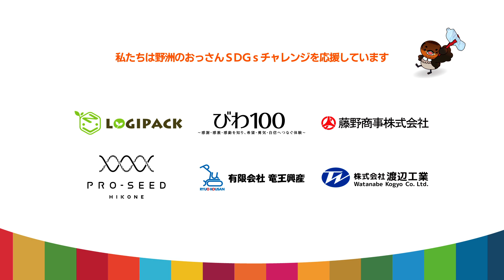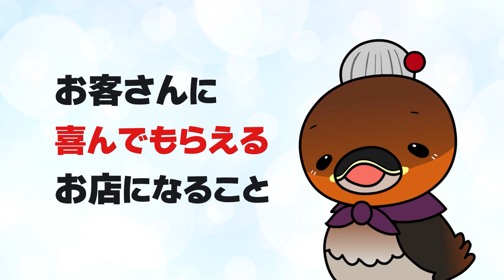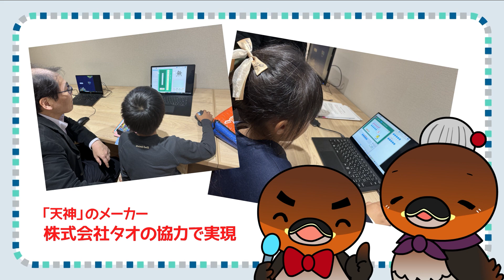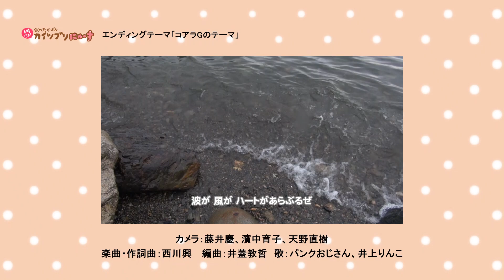2024/3/7放送・知ったかぶりカイツブリにゅーす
「みんなで応援！野洲のおっさんおにぎり食堂　こども塾」寺田商事さん編

【知ったかぶりカイツブリにゅーす】放送2300回以上の人気テレビ番組！